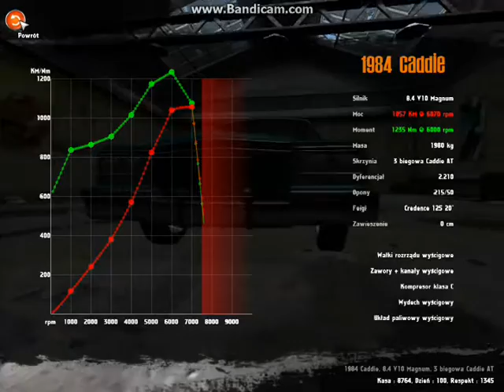Lowrider Extreme #9 - Trochu być jak Bugatti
Więc wyszło mocy ponad 1`000 koni.